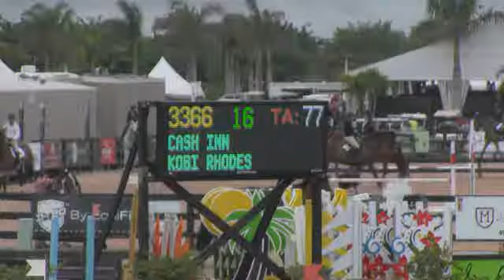3366, CASH INN 1029, $1500 Adequan 8 Year Old YJ II 2 1